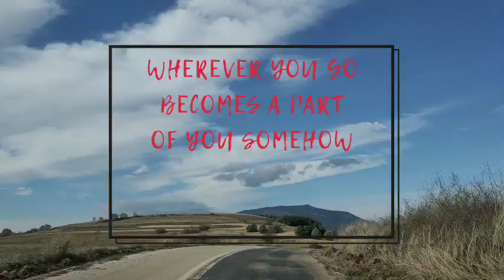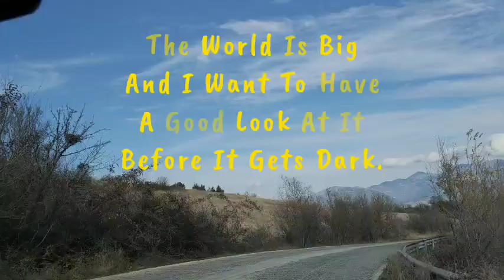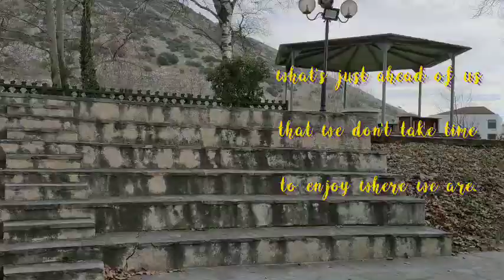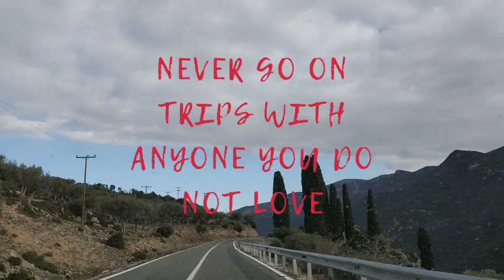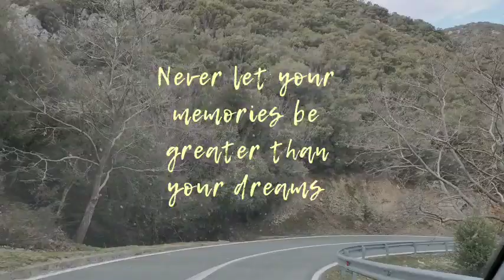The Road Trips, 2020